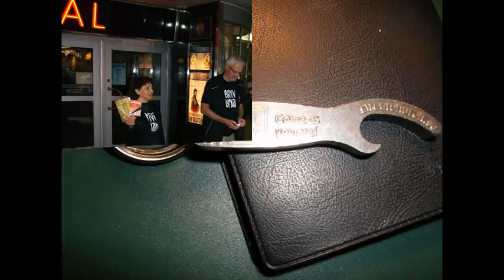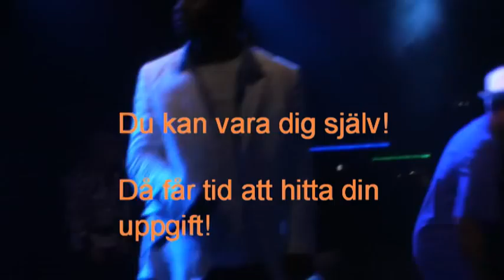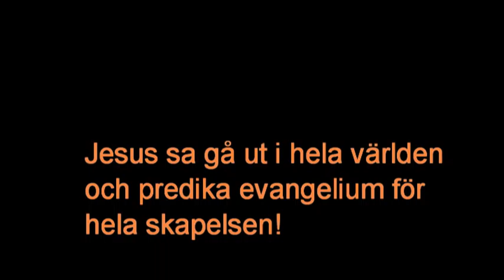Malmö Festivalen 2008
Street Church